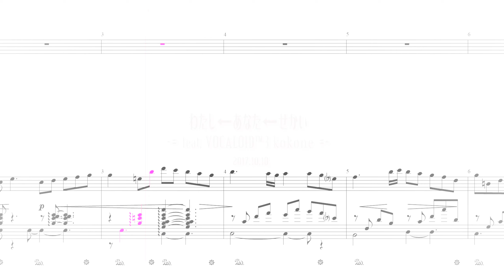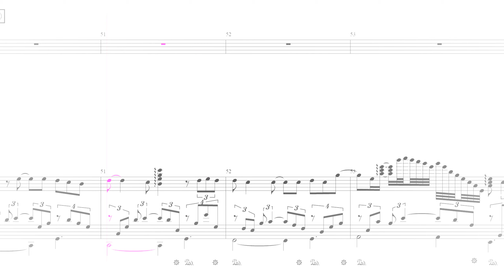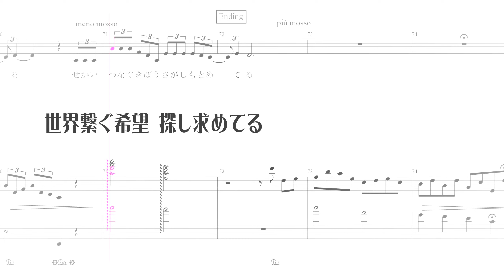わたし←あなた←せかい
いろいろポシャったっきり放置状態だったので供養、

クラシカルなようでクラシカルでなかったり変態的変拍子に作者自身がついていけなかったりなど（